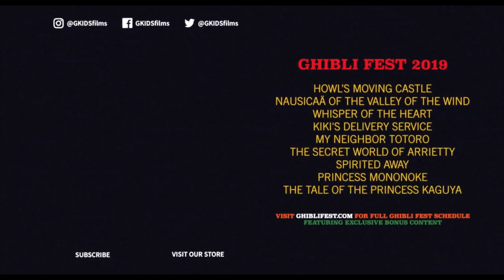The Secret World of Arrietty Trailer In Theaters September 2019 إعلان فيلم انمي العالم السري للحكم